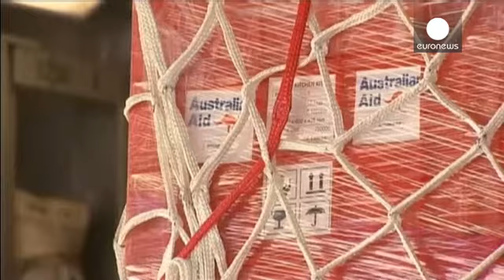نخستین کمک های بشردوستانه به خسارت دیدگان طوفان در وانواتو رسید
با گذشت دو روز از وقوع طوفان ویرانگر پام در مجمع الجزایر وانواتو، مقام های این کشور از مشکل دسترسی به بسیاری از نقاط دور افتاده سخن می گویند.

با اینحال کمک های بشردوستانه در راهند. نخستین محموله از کمک های استرالیا و نیوزیلند به این مجمع الجزایر در اقیانوس آرام رسیده است.

بالدوین لانزدیل، رئیس جمهوری وانواتو امروز دوشنبه گفت که این طوفان نود درصد ساختمان های پورت ویلا، جزیره اصلی را تخریب کرده است.

او با اشاره به این که کشورش قربانی مستقیم تغییرات آب و هوایی زمین است افزود: «مشکل ارتباطات وجو…